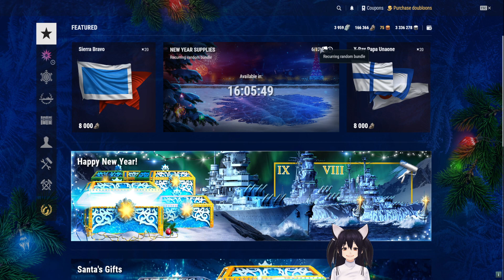English Vtuber! World Of Warships Ranked Battles Episode 3! The return of my curse!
A couple of decent battles! Watch me gain stars then immediately loose them again!